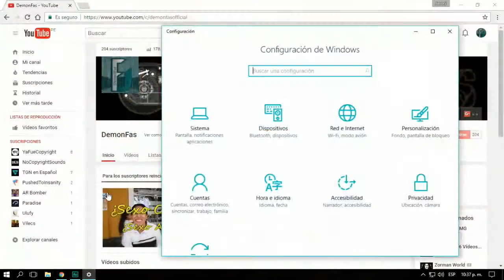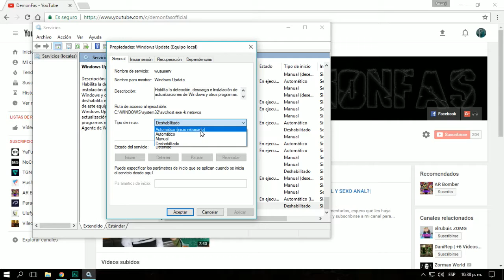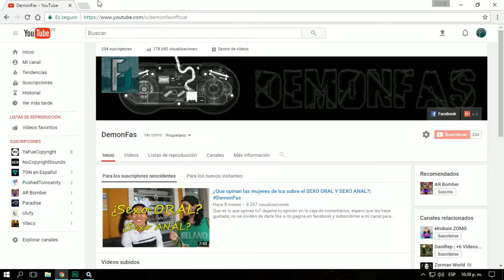Windows 10 PIRATA/ORIGINAL | Como desactivar las actualizaciones automaticas escondidas de windows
Abreme
Ultimos videos:
Hardware de PC:
8GB RAM (2x4GB) 1600 Hyperx Fury